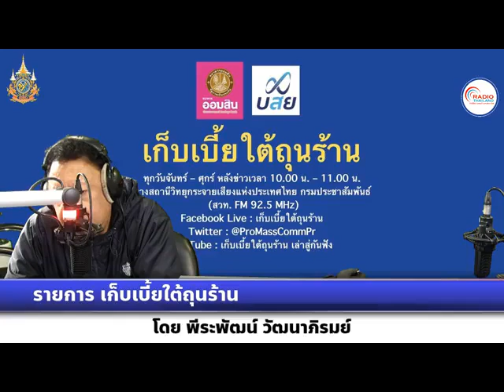เก็บเบี้ยใต้ถุนร้าน 041067 เรื่อง : อโกด้ายกไทยเมืองยอดฮิตสายกินของเอเชีย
เรื่อง : อโกด้ายกไทยเมืองยอดฮิตสายกินของเอเชีย
สัมภาษณ์ : คุณมงคล ลีลาธรรม อดีตประธานกรรมการบริหารสำนักงานส่งเสริมวิสาหกิจขนาดกลางและขนาดย่อม (สสว.)
Facebook LIVE : เก็บเบี้ยใต้ถุนร้าน
Facebook LIVE : รายการเล่าสู่กันฟัง